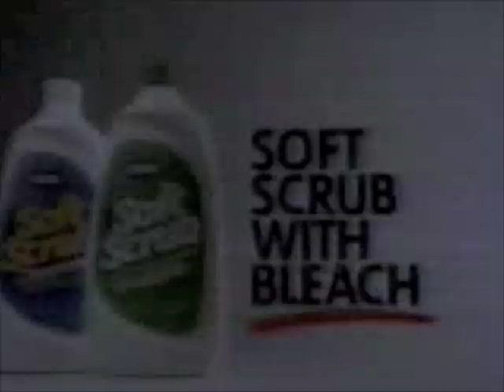Soft Scrub with Bleach commercial - 1990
Commercial for Soft Scrub with Bleach. Recorded in 1990.